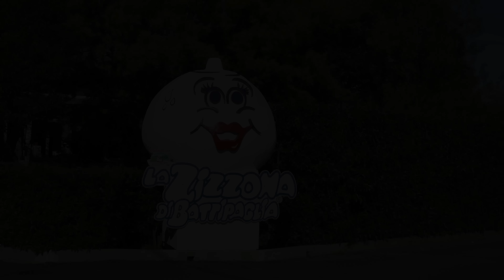Street Food in Italy - The MOST UNIQUE MOZZARELLA in Italy + Italian food tour in Battipaglia, Italy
Street Food in Italy - In this video, I will take you to an Italian cheese-making factory to see how mozzarella is made in Italy.

For this Italian street food tour in Italy, we go to Battipaglia, a small village near Salerno, on the Amalfi coast, to learn about how mozzarella cheese is made and also how the famous huge Zizzona di Battipaglia is made.

We also got invited into the kitchen of their restaurant to see how some of their food is made and to try their signature one-kilogram stuffed Zizzona mozzarella cheese.

It was a huge honour and privilege for us to get a closer look at how mozzarella cheese is made and how a cheese factory works.

LOCATIONS:

La Zizzona di Battipaglia® - Caseificio La Fattoria

Zizzona Village - Panini, Bufala e Relax

Tubebuddy: #1 Rated YouTube Video Optimization and Management Toolkit

I believe that through the food we can deeply explore new cultures, traditions and get to know the people.

00:00 Introduction
00:30 Making of Mozzarella
03:14 Eating the Mozzarella
05:16 Making and Trying Panettone
07:16 Sandwich w/ Buffalo meat and Pistachio
09:22 Mozzarella stuffed w/ Gnocchi